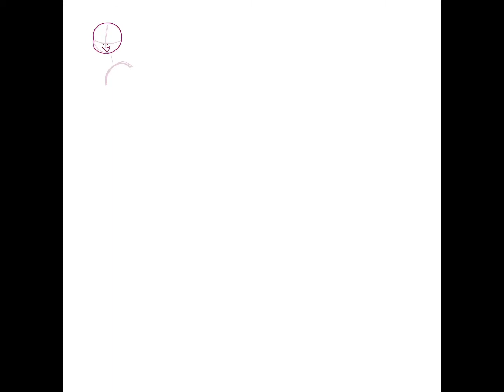Junebug Speedpaint ♥︎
Music: Seycara- Hot Milk |Ghibli Orchestra Cover|